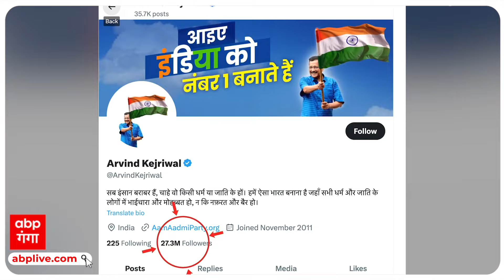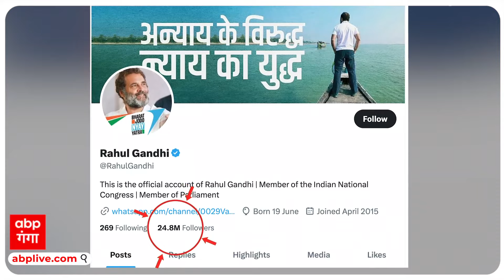UP News : एक्स पर यूपी के सीएम का जलवा बरकरार…इतने मिलियन बने फॉलोअर | ABP GANGA LIVE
देश के प्रधानमंत्री नरेंद्र मोदी के बाद अगर सबसे लोकप्रिय चेहरा बीजेपी में कोई है तो वो है यूपी के मुख्यमंत्री योगी आदित्यनाथ…जिन्होंने जब से सूबे की सत्ता संभाली है..तब से वो बुलडोजर बाबा के नाम से फेमस हो गए हैं...हर दिन उनकी लोकप्रियता में इजाफा होता जा रहा है…यही वजह है कि सोशल मीडिया पर भी उनका डंका बज रहा है…एक्स पर तो सीएम योगी की बादशाहत ही कायम हो गई है…